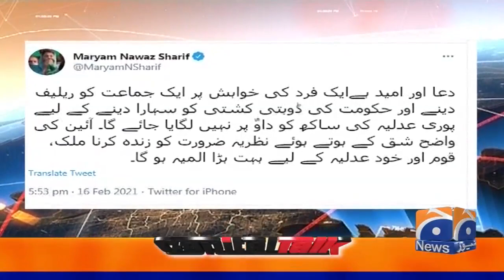Maryam Nawaz Ka Adliya Ko Pegham Toheen e Adalat To Nahin?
Capital Talk - Guest: Mustafa Nawaz Khokhar, Mian Javed Latif, Sadaqat Ali Abbasi | 16th February 2021

Capital Talk with Hamid Mir | 16th February 2021